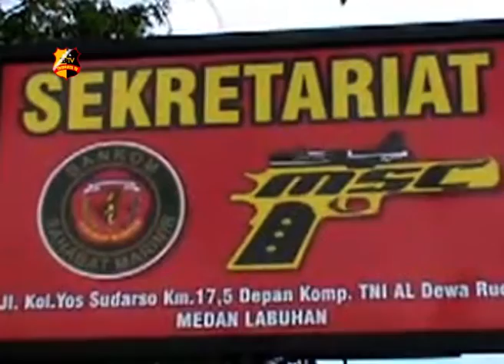PERESMIAN KANTOR SEKRETARIAT SAHABAT MARINIR